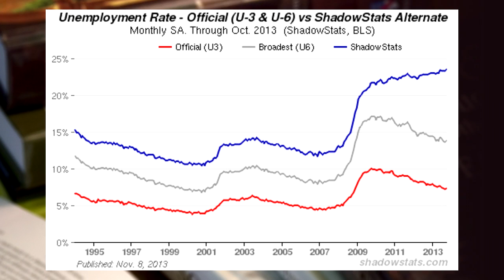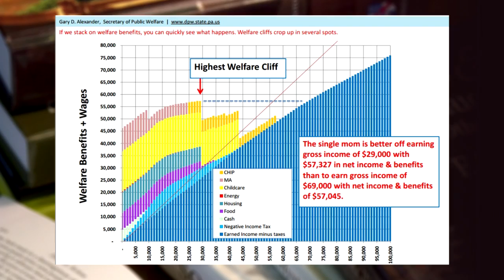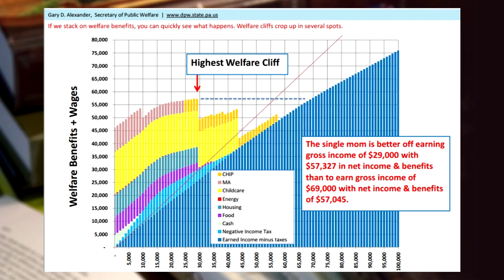Santa Claus Economics: How Welfare Creates Neurosis | Thomas J. DiLorenzo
The 2nd lecture for this course is Sunday, 8 December.  In this excerpt from Lecture 1 of "Santa Claus Economics", Thomas DiLorenzo explains Ludwig von Mises's views on the welfare state, and how it harms those it is meant to help.